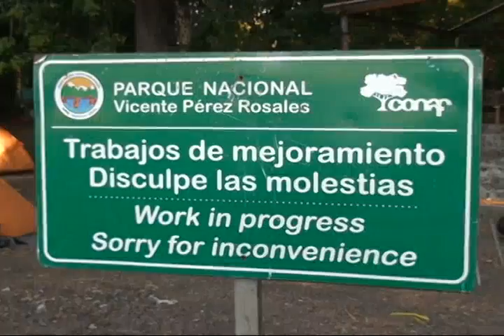400 jóvenes trabajan en arreglos de Parque Nacional Vicente Pérez Rosales